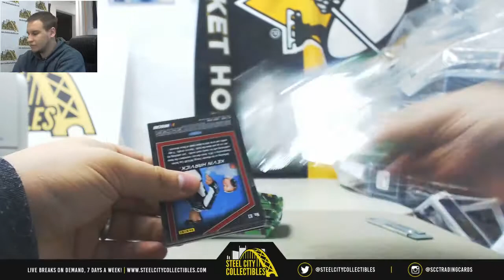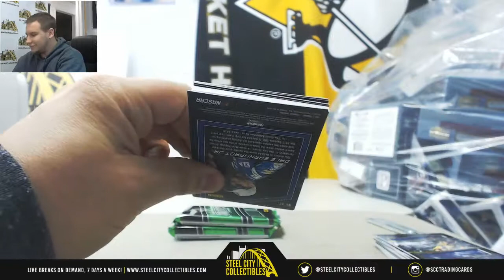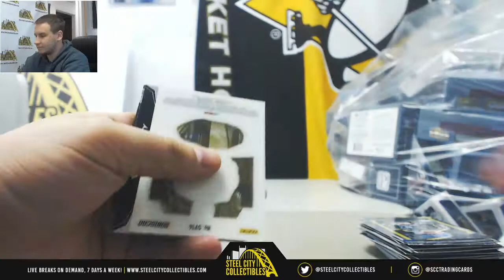Gerald-(1) 2017 Panini Torque Racing Live Break